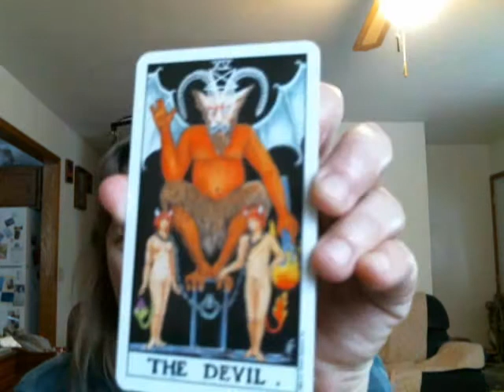What Tarot Cards apply to January 3, 2015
In this video I will explain how to choose the tarot cards that are applicable for today's date.